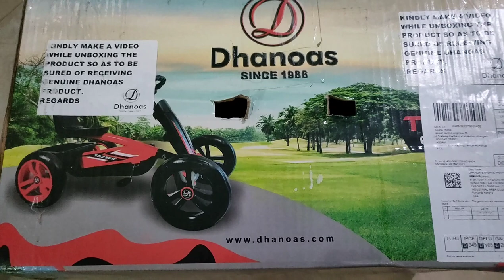dhanoas Tazzer Pedal go kart for kiansh